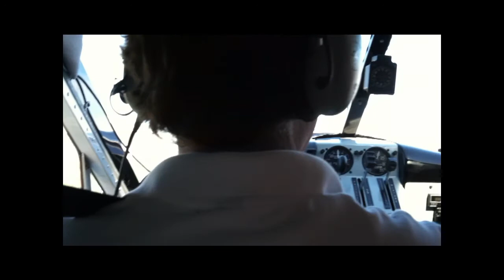float plane movie